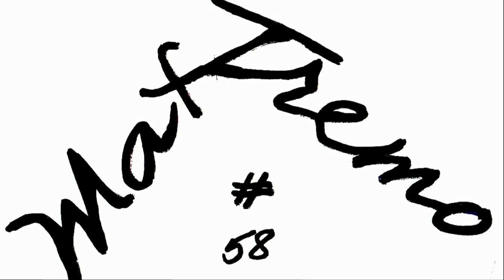EICMA SUZUKI GSX R